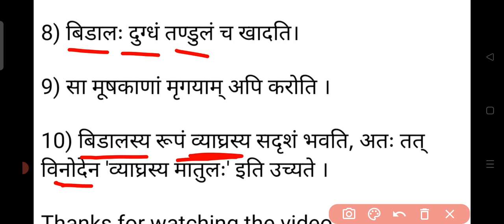मार्जार: ll बिल्ली पर संस्कृत भाषा में निबंध ll Essay on Cat in Sanskrit language